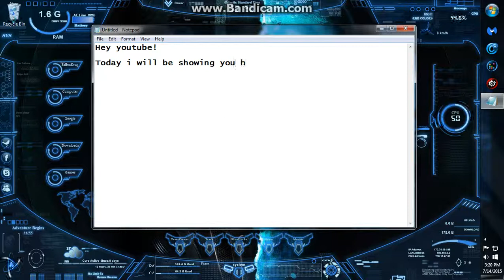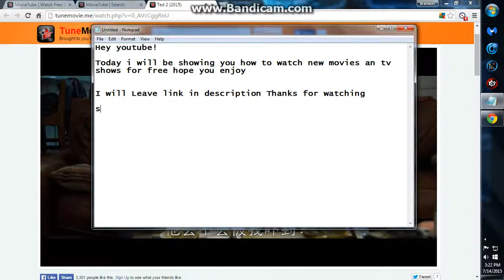Watch Free Movies and Tv shows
MovieTube.com